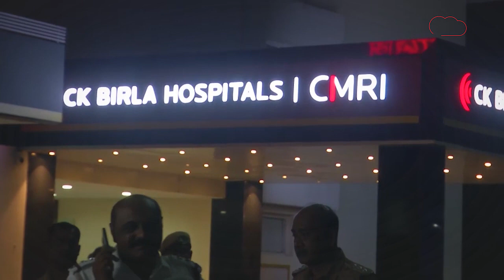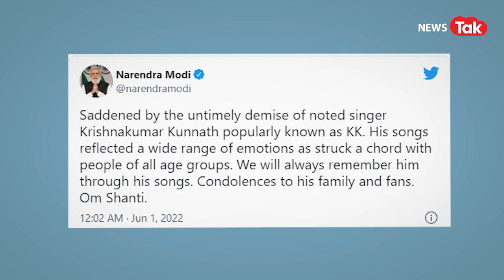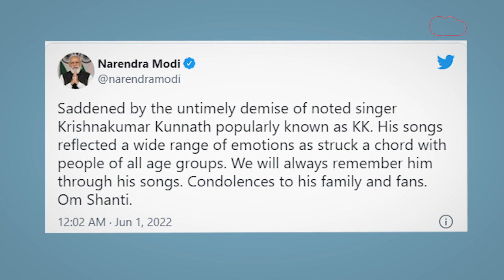Singer KK Death: बॉलिवुड के सबसे पॉप्युलर सिंगर KK का निधन, लाइव शो के बाद आया हार्ट अटैक।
बॉलिवुड में एक से बढ़कर एक सुपरहिट गाने देने वाले सिंगर केके (KK) (कृष्णकुमार कुन्नाथ) अब हमारे बीच नहीं हैं। केके का निधन 31 मई 2022 की आधी रात के करीब कोलकाता के एक शो में परफॉर्म के दौरान हुआ। बताया जा रहा है कि 53 साल के केके कोलकाता में नाजरुल मंच में परफॉर्म कर रहे थे। परफॉर्मेंस के बाद वह बेचैनी महसूस करने लगे। इसके बाद उन्हें पास के CMRI हॉस्पिटल में ले जाया गया जहां डॉक्टरों ने उन्हें मृत घोषित कर दिया। कहा जा रहा है कि ग्रैंड होटेल की सीढ़ियों पर केके को हार्ट अटैक आया था। उनकी बॉडी को पोस्टमॉर्टम के लिए हॉस्पिटल में रख लिया गया है।